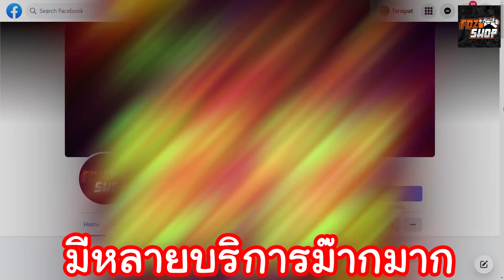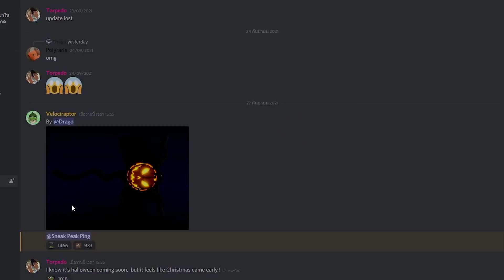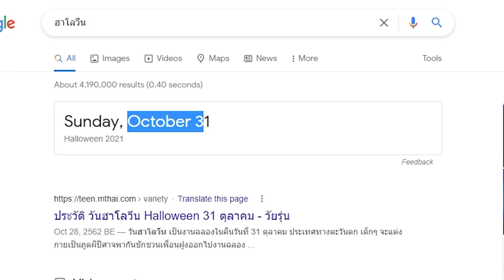🌊Roblox |👑King Legacy ไม่เคยคิดว่าจะเอาอีเว้นท์Halloweenมา! ค้อนโครตเท่เลยครับ!! {Codeใหม่อีกเเล้ว!}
🌊🌊เสื้อ NEO GAMING🌊🌊
🌊🌊กลุ่มNEO GAMING🌊🌊